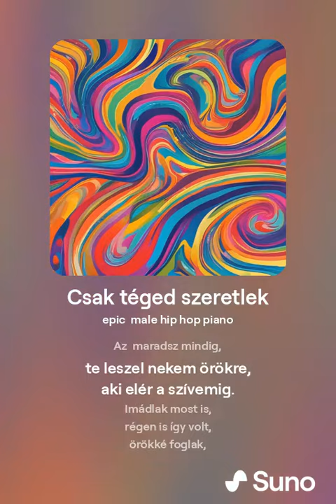Csak téged szeretlek